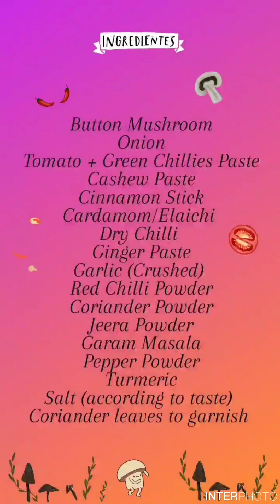Rainy Day Special Dish Made With Fresh Button Mushroom || Mushroom Masala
Come rainy season and you will spot mushrooms everywhere. From the edible variety to the wild inedible ones, mushrooms can be seen sprouting overnight from every nook and tree trunks. Although now a days we get mushrooms in the super market round the year most of the fresh mushrooms are available either through natural growth or through cultivation around the monsoons and autumn seasons. Therefore, they taste best around this season.
Button Mushroom especially the fresh ones are cultivated from September to April. This video is about how you can make mushroom masala at home with button mushroom. And it looks so rich in color too without adding any food color, unlike the restaurants. Just a lot of masala and little patience can take your mushroom masala to restaurant quality or even better than that. Bonus is that it's healthy and rich in taste too.
Do try.
Bye 🙂